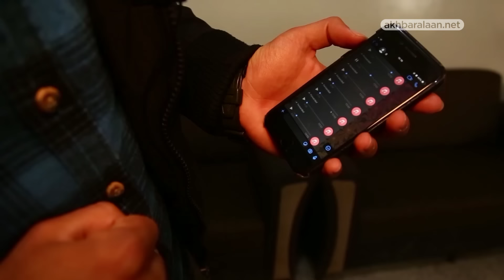قاتل “سعدة وهند” يروي لـ”أخبار الآن” رحلته من التجنيد لدى داعش إلى سجون “سوريا الديمقراطية”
ما تزال خلايا تنظيم داعش مستمرة في نشاطها وخصوصا في ريفي الحسكة ودير الزور، حيث تحول عمل تلك المجموعات من الجانب العسكري إلى الأمني “السري”، وذلك بعد دحر التنظيم في آخر معاقله في الباغوز بريف دير_الزور الشمالي.

وعادةً ما تعلن الجهات الأمنية عن حالات قتل واغتيالات يحدث أغلبها بشكل مستمر، في مخيم_الهول وريف دير الزور.

وعمد التنظيم إلى عمليات قتل متعددة في مناطق عدة، كان آخرها سيدتان تدعيان سعدة وهند، حيث قابلت “أخبار الآن” عائلاتهن في بلدة تل الجاير بريف الحسكة.